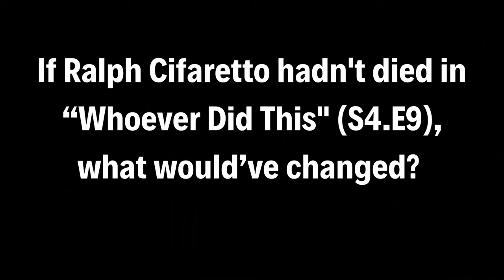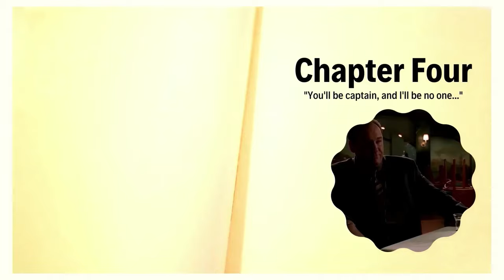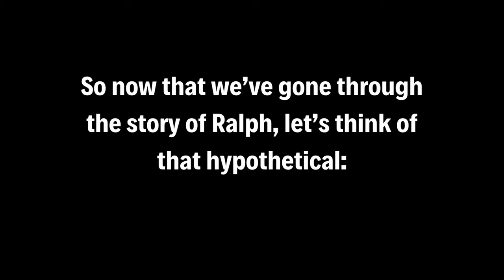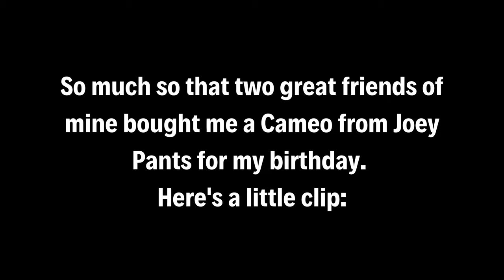The Story of Ralph Cifaretto (With a Surprise Guest at The End)!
This is the story of Ralph Cifaretto from my unique point of view, including the hypothetical question: What if Ralph Cifaretto didn't die in "Whoever Did This" (S4, E9)? Here's what I have to say about it. Let me know what you think!

00:00 Introduction
00:29 Chapter One - Meeting Ralph Cifaretto
01:00 Chapter Two - Tony picks Gigi over Ralph as Captain
01:27 Chapter Three - Ralph and Tracee
02:18 Chapter Four - Tony Picks Ralph as Captain
02:29 Chapter 5 - The 95-Pound Mole in The Room
03:21 Chapter 6 - Pie-O-My
03:49 Chapter 7 - The FUNDS before the storm
04:46 Chapter 8 - Whoever Did This
07:19 Chapter 9B - The Final Gladiator Match
08:06 Chapter 9 - How it Started & How it Ended
08:19 Chapter 10 - Ralph's Final Goodbye
09:04 Hypothetical - What would've changed if Ralph hadn't died in S4, E9?
10:30 Surprise Guest - Joe Pantoliano (Joey Pants)